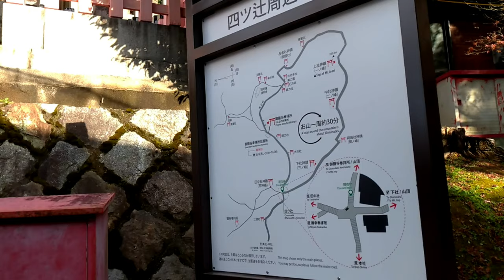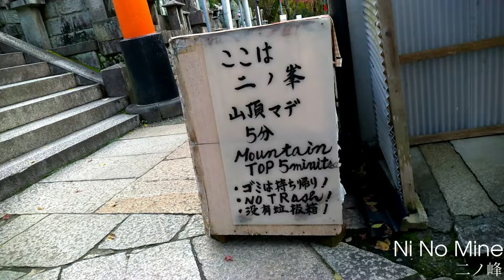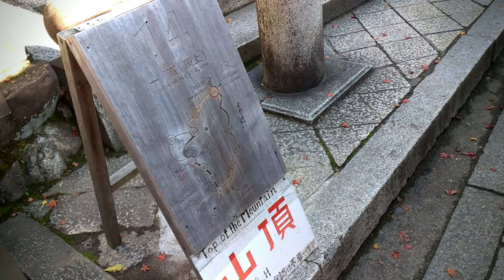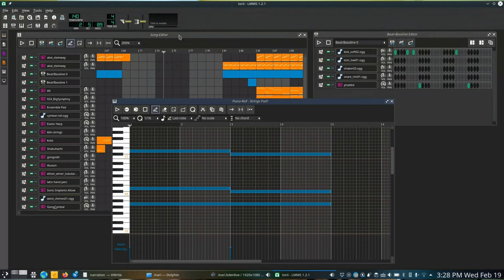Hiking in Kyoto | 伏見稲荷大社 Fushimi Inari Shrine, Japan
A hike I did with my parents while showing them around Kyoto. An easy and unfathomably beautiful hike - but hit it early in the morning to dodge the tourist flocks. With its thousands of vermillion Torii gates, the Fushimi Inari Taisha Shrine is one of the most iconic locations in Japan

Music written and performed/synthesized by me:
"Far East Mystery"
"Empty Shrine"
"Temple Bells"
"Land Beyond the Torii"